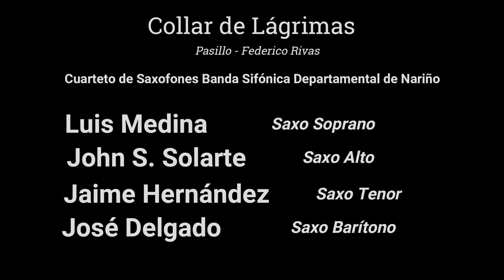Collar de Lágrimas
Tema-Collar de lacrimas-Pasillo-Federico Rivas
Cuateto saxofones-Banda Departamental de Nariño